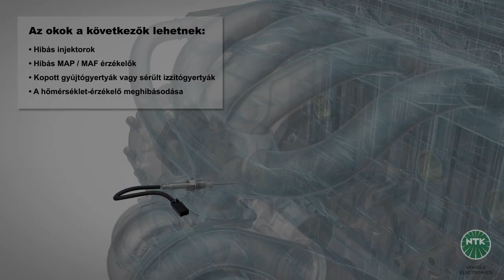[HU] EGR MOTOR GÁZVISSZAVEZETÉSE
A videó a jármű belsejében az alkatrészeken keresztül történő levegőáramlást mutatja a kipufogószakaszig, valamint azt, hogy a kipufogógáz egy része miként kerül visszavezetésre ez EGR-szelepen keresztül az égéstérbe.